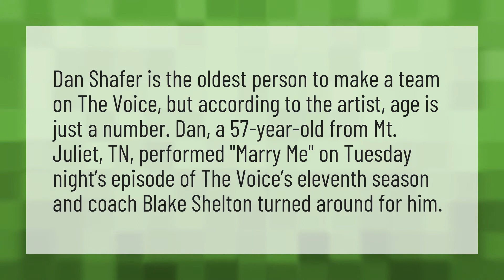What is the oldest you can be on the voice?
The Voice 2020 Usa • What is the oldest you can be on the voice?